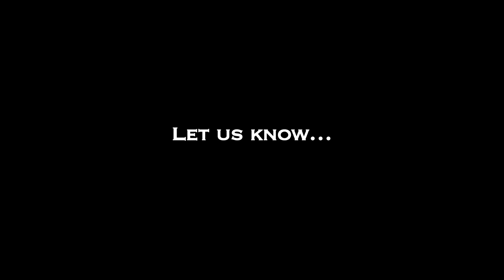After a Long time Director Bharathiraja in Public -JK Enum Nanbanin Vaazhkai--Red Pix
After a Long time Director Bharathiraja in Public -on JK Enum Nanbanin Vaazhkai -- Red Pix

JK Enum Nanbanin Vaazhkai - is an upcoming bilingual film written and directed by Cheran. It stars Sharwanand, Nithya Menen in the lead roles, while Santhanam plays a supporting role. This film, which is said to be a youth entertainer, will feature musical score by G. V. Prakash Kumar and is currently in its production stage. The music is released by Cheran's music company Dream today